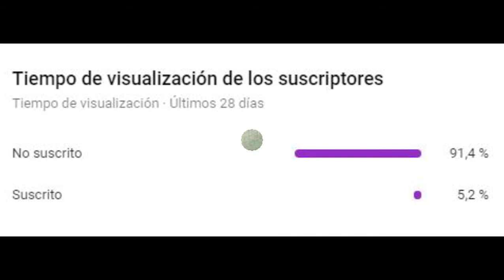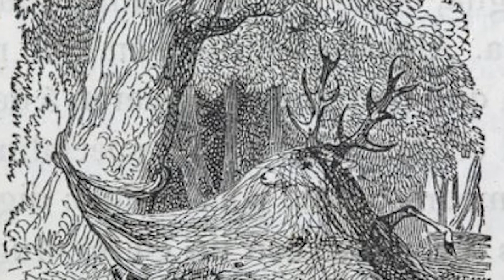LA CIERVA DE CERINEA II 12 TRABAJOS DE HERCULES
HOLA, MUY BUENAS A TODOS, BIENVENIDOS A MI CANAL, HOY OS TRAIGO EL TERCERO DE LOS 12 TRABAJOS DE HÉRCULES, LA CIERVA DE CERINEA
SI OS GUSTA AGRADECERÍA MUCHO UN LIKE Y VUESTRA SUSCRIPCIÓN, ESO AYUDARÍA MUCHÍSIMO